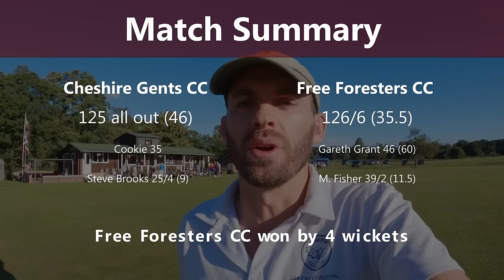TOUGH wicket, SOLID knock, & WINNING chase!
I played my first village cricket match with the Free Foresters cricket club. Using my GoPro Hero 10, I filmed the match and my batting innings which was played against the Cheshire Gents Cricket Club. I really enjoyed the day and look forward to more matches with the Free Foresters.

CYC Equipment & Links:
       Cameras & Drone
- GoPro Hero 10 (or above)
- Panasonic 4K Camcorder
- DJI Air2S Drone

       Accessories
- GoPro Mono/Tripod
- Anker Battery Pack
- Victiv Camera Tripod 63-73"
- Helmet Strap
- 128GB SD Card (minimum size)